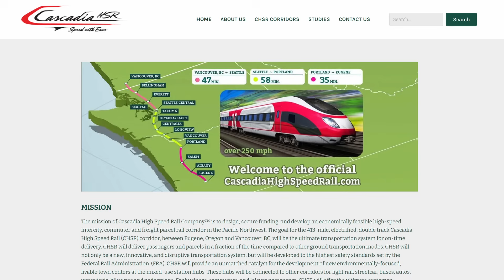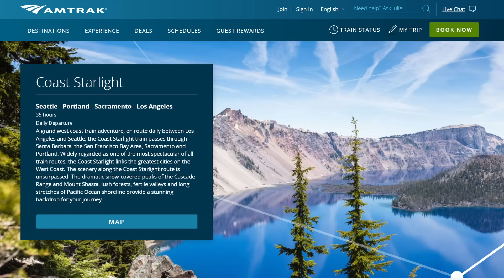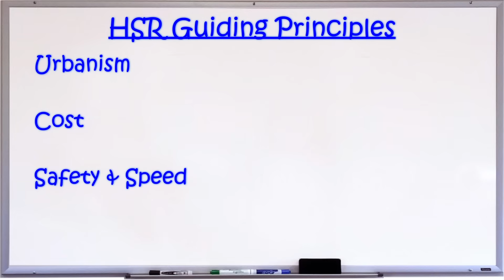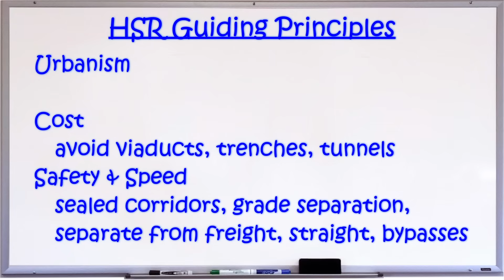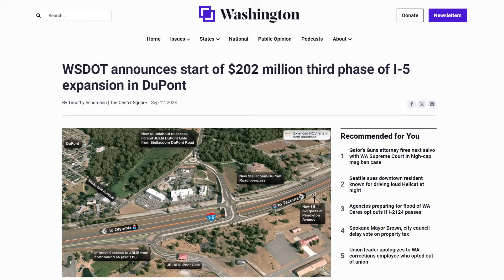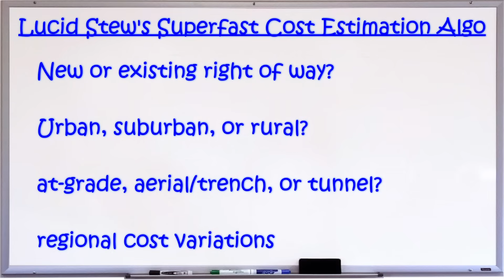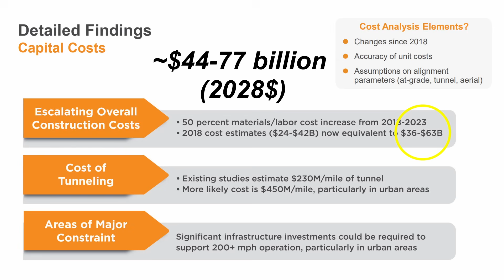The U.S. Pacific Northwest High Speed Rail Corridor At True High Speed? | Cascadia HSR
Looking at the Federal Railroad Administration's high speed rail Pacific Northwest Corridor and what it would be like to build a true HSR line from centered around from Vancouver British Columbia to Eugene, Oregon via Portland, Oregon and Seattle, Washington through the Cascadia region. The route runs through the Willamette River Valley in Oregon, then along mostly Interstate 5 through the hearts of Portland and Seattle before crossing over to Canada and finishing the trip on BC99 before reaching the core of Vancouver. Where will go? How much will it cost? Is it worth building? Find out inside.

Chapters:

0:00 Hey It's Your Old Pal Lucid Stew Again
0:04 Introduction
1:03 The Four Metros
3:34 HSR Guiding Principles
4:20 Eugene, Oregon
5:25 Eugene to Portland
6:32 Portland, Oregon
7:43 Portland to Seattle
10:26 Seattle, Washington
11:18 Seattle to Burlington
12:23 Options North @ Burlington
13:25 Burlington to Vancouver B.C.
14:29 Vancouver B.C.
14:50 Travel Times
16:15 HSR vs. Intraregional Flights
16:47 Estimated Cost
17:51 Conclusion, Up Next, and Lucid Group
18:28 See You On That Big, Beautiful Freeway!

Image Attribution:

"中文：武汉光谷空轨" (altered to STU)
by Painjet

"Car 005 of the Portland Streetcar system, a 2001 Škoda/Inekon 10T, is leaving the Broadway Bridge (in Portland, Oregon), on the B Loop service, a counterclockwise loop. The Broadway Bridge is a bascule-type drawbridge that was completed in 1913 and is listed on the U.S. National Register of Historic Places. It has carried streetcars from 1913 to 1940 and again since 2012."
by Steve Morgan

"Streetcar at Lake Union Park"
by Dllu

"West Coast Express commuter train at Waterfront station in Downtown Vancouver. June 2019."
by Northwest

"King County / Elliot Bay water taxi and downtown Seattle."
by Adbar

"Seattle monorail train near the northern terminus."
by Klaus with K

"Two Sounder trainsets at Tukwila station"
by Sounderbruce

"A Kinkisharyo-Mitsui light rail vehicle on Central Link approaching SeaTac/Airport station. The airport's control tower is seen in the background."
by Sounderbruce

"A double-decker Sound Transit Express bus on Route 513, seen at Mountlake Terrace Transit Center's freeway median stops."
by Sounderbruce

"2014 New Flyer XT40 on King County Metro route 36"
by Sounderbruce

"An EmX New Flyer DE60LFA bus waits at the intersection of Tenth Ave. and Willamette St. in Eugene, Oregon, a week before the line begins service."
by Chris Phan

"A northbound Amtrak Cascades train arriving at Vancouver station in August 2021"
by David Wilson

'"Burrard Beaver SeaBus" crossing Burrard Inlet.'
by ~riley

"Mark I train on the Expo Line in New Westminster, British Columbia."
by Northwest

"Low-floor trolleybus (or trolley bus) 2214 of Vancouver's TransLink is a 2007-built New Flyer E40LFR. It is shown leaving the bus loop/transit centre at the Marine Drive station of the Canada Line rapid-transit line."
by Steve Morgan

Topics:

Washington
Oregon
Eugene
University of Oregon
Ducks
Interstate 5
Willamette River
Willamette Valley
Lane Transit District
Salem Oregon
Portland
Portland International Airport
Portland Union Station
Keep Portland Weird
Columbia River
Interstate 205
High Speed Rail
HSR
Vancouver Washington
Vader Washington
Fort Lewis
Duwamish Valley
Seattle
King Street Station
Everett
Mt. Vernon
Burlington
Sumas
Bellingham
Canada
British Columbia
Surrey
Fraser River
Vancouver B.C.
Waterfront Station